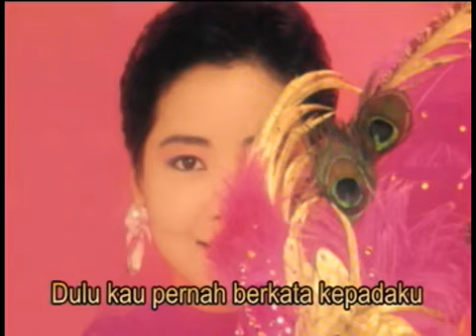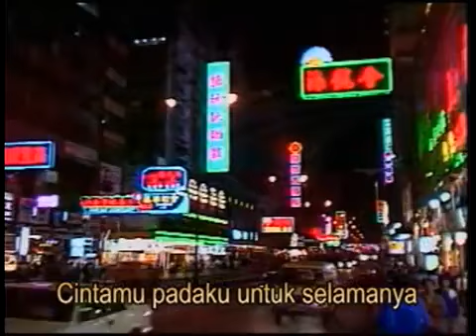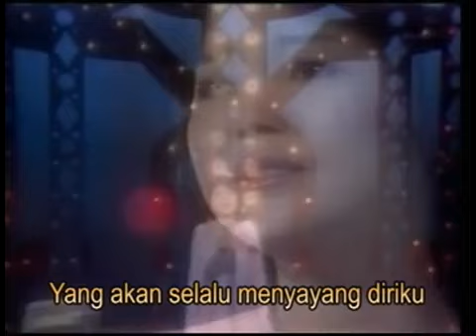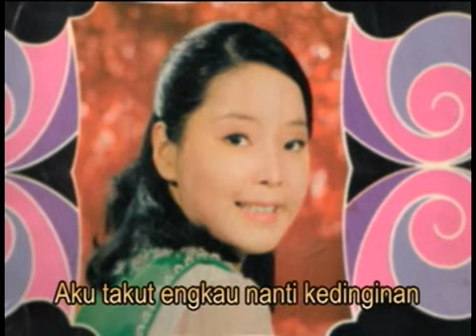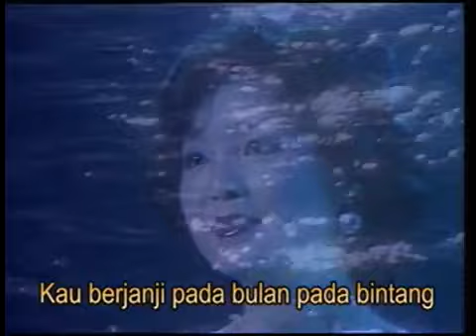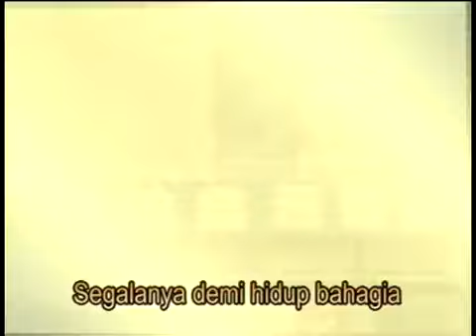Kau Tinggalkan Daku (TERESA TENG) Lirik Indonesia: A. Rianto